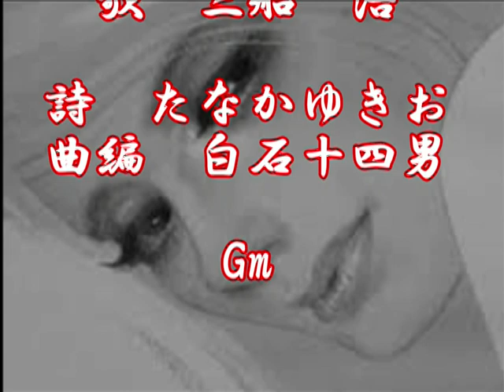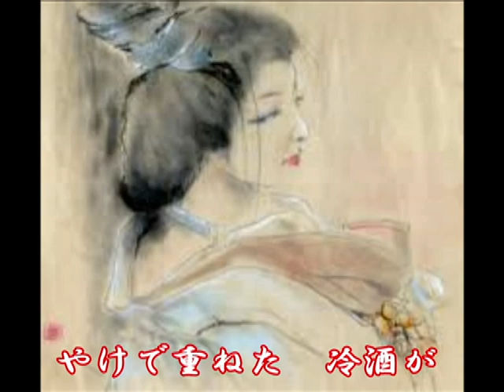男の酒場・・・三船 浩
懐かしのあの頃